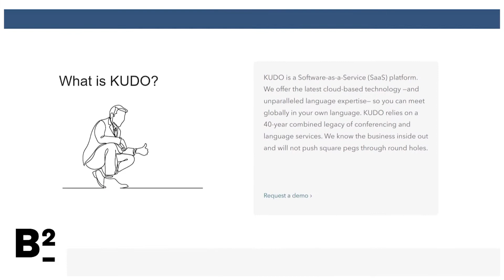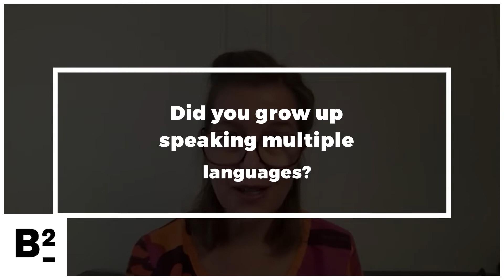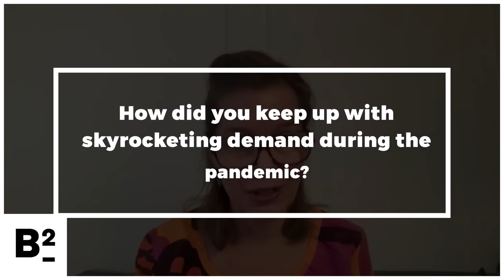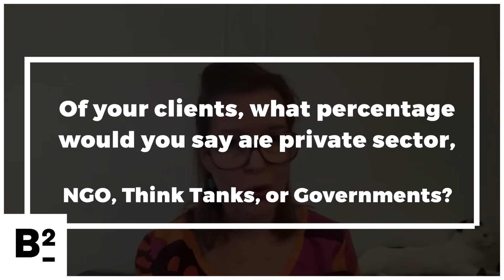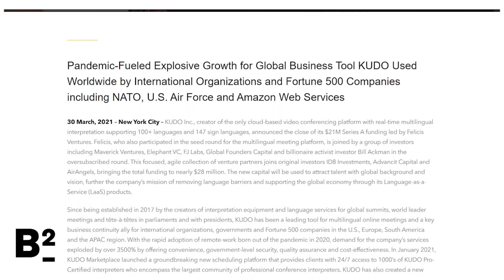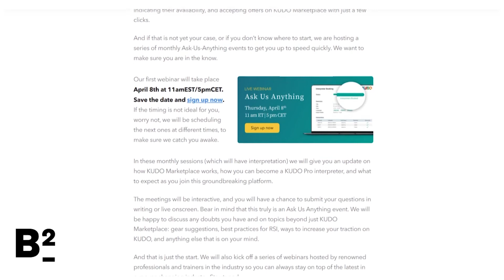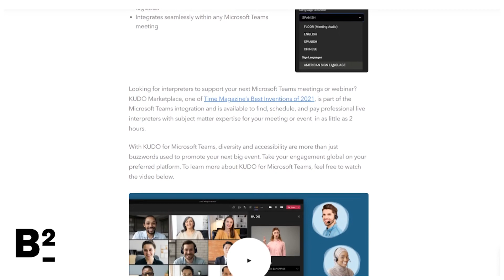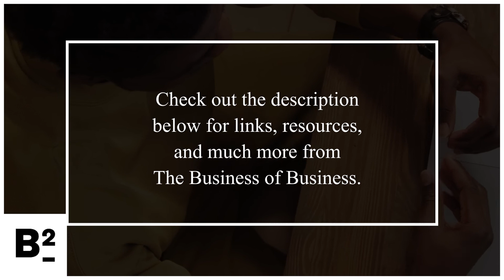Kudo Interpreting For Multilingual Meetings | Talking Business w/ CEO Fardad Zabetian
Jaws may have dropped at @philipcrowther8090 , a journalist for the AP, reporting in six languages seamlessly from Ukraine. But there’s a teleconferencing app that can do the same thing, and more.

KUDO is a cloud-based video conferencing platform with real-time interpretation. It enables multilingual video meetings, conferences or small conversations to take place without language barriers. With more than 12,000 registered interpreters on call, KUDO can interpret more than 200 spoken languages. In addition to widely spoken languages like French, Spanish and Arabic, among others, KUDO also offers interpretation in languages like Basque, Uzbek and Navajo, along with multiple sign languages.

Co-founders Fardad Zabetian and Ewandro Magalhães launched KUDO in 2018, the company steadily scaled over the next couple of years until its pandemic induced explosion in 2020. Zabetian explains the company’s success, and how it is being used to aid in international diplomacy efforts.

About Nina:
Nina Roberts is a contributing writer to The Business of Business. She covers immigrant entrepreneurs, startups and small businesses. Her stories have appeared in the Guardian US, Fortune, Marketplace, New York Times, Wall Street Journal, Boston Globe, Forbes, New York Observer, Washington Post and Mashable among other publications. She also writes about entrepreneurial aspects of travel, food and culture.